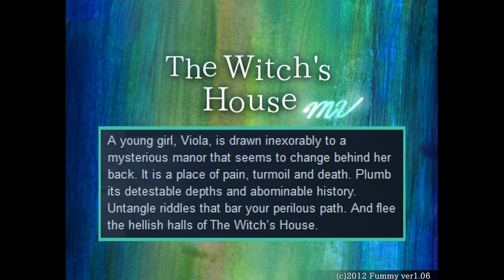The Witch's House MV - For My Sister II #01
Welcome to a new Indie and horror game as well as series on my channel. In this one we’ll be a little girl, who'll find herself lost in the woods and enters the only house around. Little does she know, a witch lives there and it'll be up to us to solve puzzles and escape. But death lingers around every corner and comes quite often.
In this first episode we’ll get to know the main character, Viola, who’s trapped in the woods and enters the only house she sees. It’ll be the witch’s house and it’ll be up to us to find her room and a way out, but death lurks around every corner. I don’t wanna spoil to much, so I’ll be brief with my description: First, we’ll have to deal with a teddy bear and then, lend a cook a hand to avoid getting poisoned.

0:00 Intro
2:19 Lost In A Forest
8:47 Entering The Witch's House
10:27 Teddy Bear
15:34 Dining Room
20:34 Outro